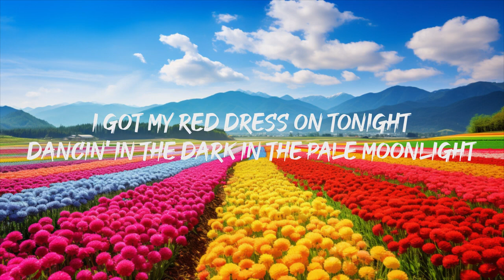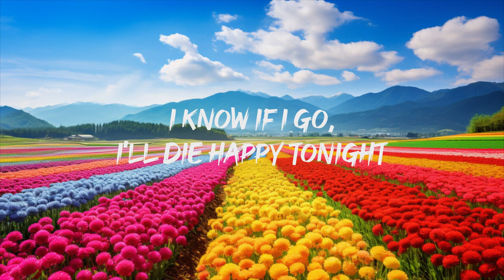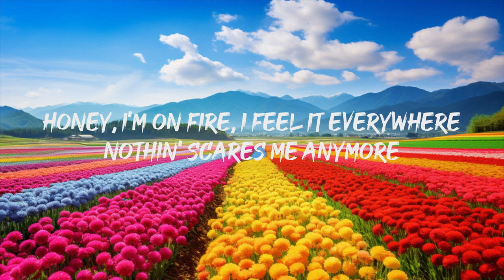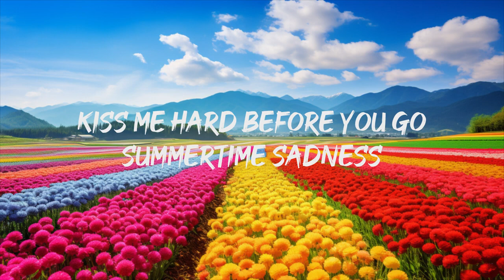Lana Del Rey - Summertime Sadness (Lyrics)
[Chorus]
Kiss me hard before you go
Summertime sadness

[Post-Chorus]
Oh, oh-oh-oh-oh

[Post-Chorus]
Oh, oh-oh-oh-oh

[Post-Bridge]
Oh, oh-oh-oh-oh

[Chorus]
Summertime sadness
[Post-Chorus]
Oh, oh-oh-oh-oh